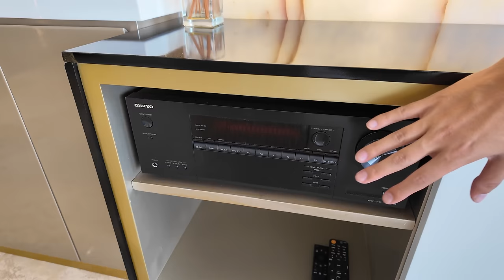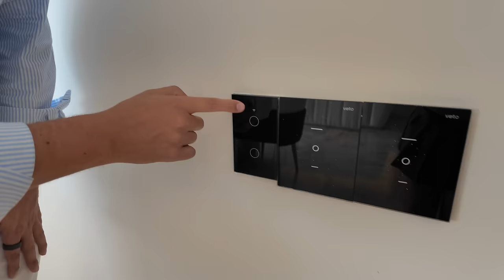DEPARTAMENTO frente al mar en MANTA 🏖️ - Inmuebles Que Impactan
Te presento un departamento de lo mas surreal al frente a Playa Murciélago en Manta. Con vistas espectaculares al mar, un balcón amplio, cocina moderna, cuatro habitaciones y amenidades exclusivas como piscina, jacuzzi y gimnasio.

Podcast - De Shunsho A Crack: @deshunshoacrack

Departamento de lujo en Manta
Departamento con vista al mar en Manta
Inmuebles Que Impactan en Manta